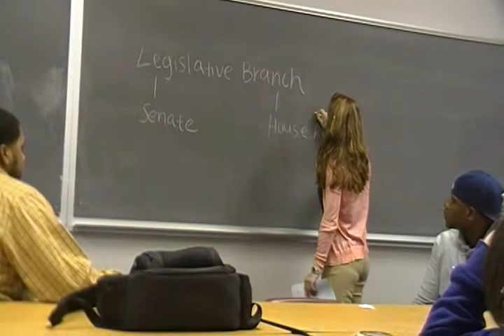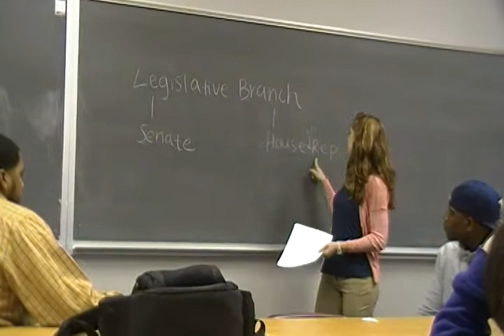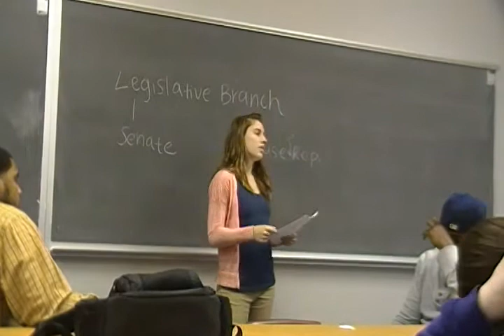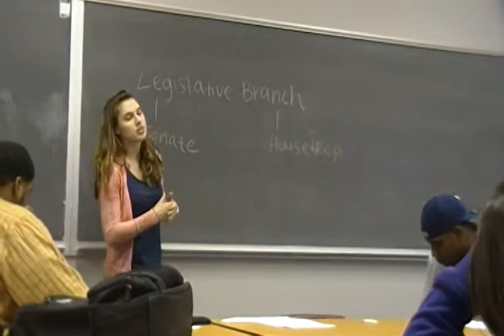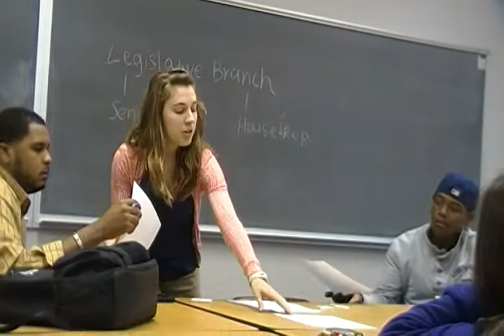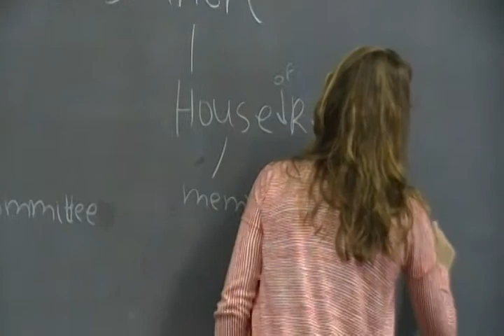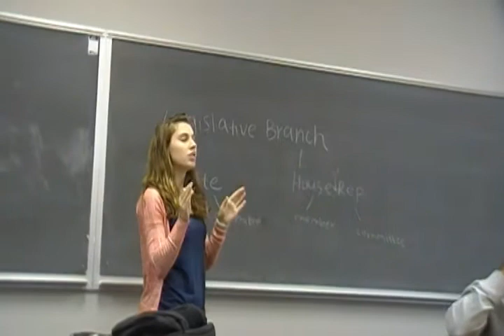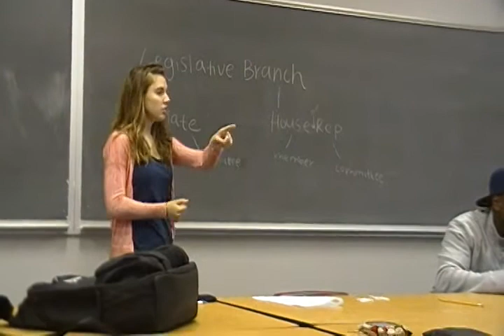Taylor S micro 2